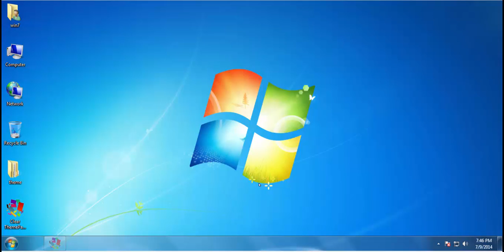Clear ThemePack win7